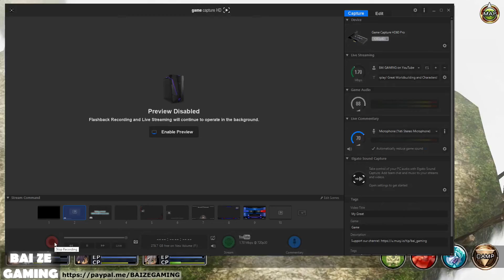Trails in the Sky 19 Nebel Valley Monster and Bear Claw Survey!